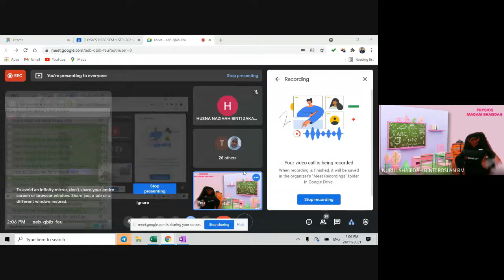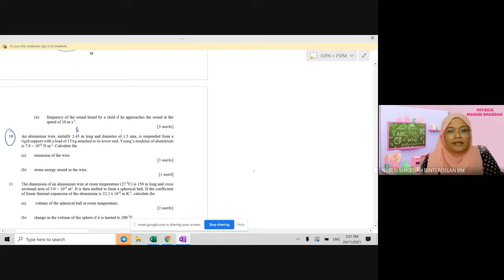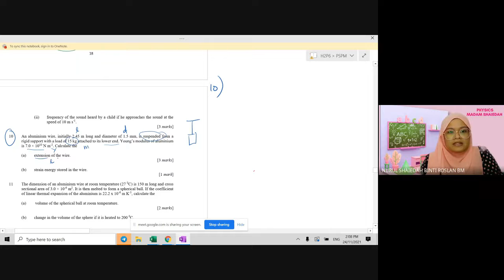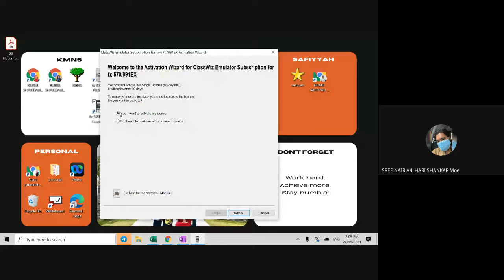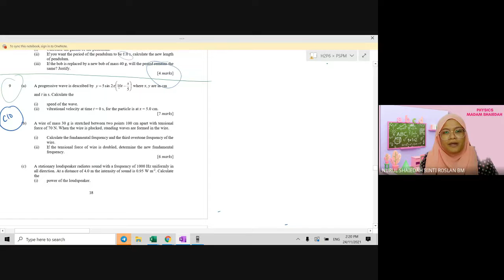H2P6 Week 17A (PSPM 2018-2020:CHAPTER 10 & 11)